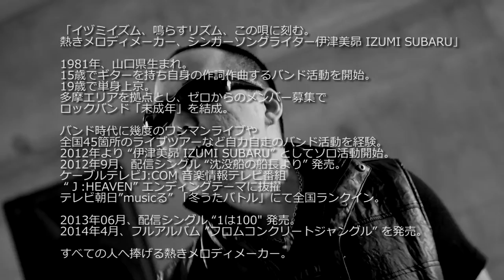【EAGLES COVER】「DESPERADO」【japanese lyric】・イーグルス、デスペラード、日本語カバー＿伊津美昴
【EAGLES COVER】「DESPERADO」【japanese lyric】
イーグルス、デスペラード、日本語カバー＿伊津美昴

Vocal.Acoustic Guitar： 伊津美昴
Piano：治田陽

☑️近日ミュージックビデオを多数リリースあり。
「日本のロック＆歌謡曲・名曲伝道師シンガーでエンタメマネジメント会社 ㈱IZUMI PROMOTION 代表取締役、伊津美 敬 IZUMI TAKASHI・公式YouTubeチャンネル」

★伊津美 敬 IZUMI TAKASHI プロフィール
㈱IZUMI PROMOTION 代表取締役、演者アーティスト、シンガーソングライター

1981年12月3日生まれ
10代・少年時代に、Xなど日本のロックバンドブームに衝撃を受けギターやバンドを開始、
16歳で母親が病死、悲しみをぶつける先として音楽やロックに向き合う
地元山口県内にて "THE1:1(ザタイマン)" ギターボーカリストとしてYAMAHA主催ティーンズや県内コンテストで入賞、県内外(北九州、広島)ライブハウスで活動
19歳、夜行バスで単身コネなし上京！アルバイト生活をしながら20代すべてをバンドマンとして生き、
ロックバンド "未成年" のボーカリスト＆ギターとしてリーダー、作詞作曲を行い、セルフマネジメントで活動し2枚のフルアルバムとDVDを発表（販売元はLOFT RECORDS、SPACE SHOWER MUSIC）、
全国ライブハウスに機材車で自力自走する平均年間100本のライブツアーやワンマンライブなどを展開、メンバー脱退や人生節目によりバンド解散。
その後、"IZUMI SUBARU" ソロとしてJ:COM番組(MC緒方豊和/CRAZE)エンディングテーマなどを担当する活動を行い
一時、病に倒れすべての発信活動を停止。
その後、芸能/音楽プロダクションや業界裏方で経験を積み、マネジメントやプロモートを生業とした。

2015年10月、個人事業で "IZUMI PROMOTION" を創業。
芸能音楽業界のプロモートやクリエイティブ業務や、インディーズアーティストのプロデュースやレーベル業務などを担当する
2016年に破天荒なトークイベント＠押尾学復活トークギグで主催/企画/司会を行い、Yahoo!ニュースにトップ掲載され話題に。
また自身が尊敬するアーティスト長渕剛のツアークルーとして2018年から全国コンサートツアーやカウントダウンライブの現場帯同を経験。
2018年9月、自己資金にて、"株式会社IZUMI PROMOTION" に法人化、代表取締役に就任（本社所在地：東京都品川区）
さいきんでは感覚の周波数が合うなら業界問わず企業や個人の企画プロジェクトに加わり、日々腰掛けず奮闘中。

2021年、会社運営7年目となり、業務と並行し自身の「ルーツ、マインド、ライフスタイル」の発信活動を始動！“IZUMI Professional.”としてミュージックビデオ「YES YES YES」を発表
自身のYouTubeチャンネル　"IZUMI Channel｜伊津美敬 公式"　が公式アーティストチャンネルが認定され、エンタメ業界の切り札 日本語ロック名曲伝道師 MV男優 というコンセプトに響く、コアな視聴者を地道に増やしている（視聴者：日本全国の男性8.5割、20～50代）
2022年、"伊津美 敬 IZUMI TAKASHI" として「40代、歌やエンタメで生きてきた、会社代表としてのメッセージ」を形さまざまに放っていく。

🆕伊津美 敬 IZUMI TAKASHI 音楽配信情報

apple music や amazon music などの定番サブスク配信中。プレイリストに是非。

配信元：BIGUP! by avex

配信元：SPACE SHOWER MUSIC

🎧音楽配信アプリ KKBOX JAPAN by KDDI で公式音楽プレイリストを公開中！

🎤カラオケJOYSOUND で「YES YES YES」本人映像カラオケ配信中！歌おうぜ！

・応援していただける視聴者の方はこのままに！
・関連されたい企業事業者の方
・協業したいクリエイターの方

★伊津美自身が代表を務める会社
エンタメ業界の切り札！株式会社IZUMI PROMOTION

☆自身のプロフィールサイト
伊津美 敬 IZUMI TAKASHI web.

※以下メールまたはLINE公式にてご連絡ください

【動画情報】

📺企画MV【MV】「YES-YES-YES」IZUMI professional a.k.a 伊津美敬 IZUMI TAKASHI 「すべての漂うネガティブよ。この歌をくらえ」